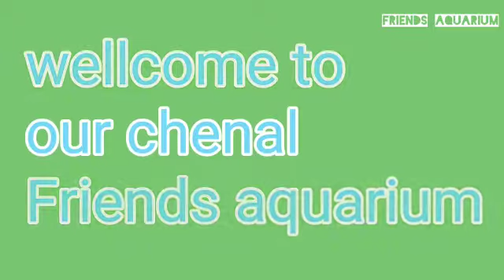Rs -80b setup